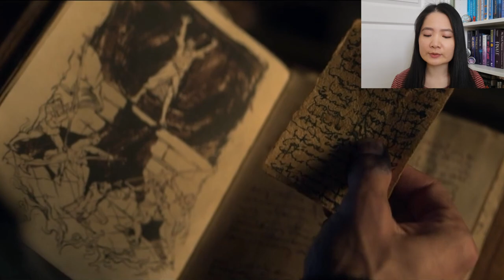HUNTING DOWN ALINA | Shadow and Bone 1x07 Reaction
This is my reaction to Shadow and Bone Season 1 Episode 7 (sorry for the late upload!)
I will be reacting to all 8 episodes in separate videos. This is my 2nd watch through and watch Episodes 1-6 before this one!

Beware of spoilers from the TV show and books by Leigh Bardugo. Below are the links to the videos as they're uploaded.
Timestamps:
0:00 Intro
0:22 Reaction
9:40 Conclusion